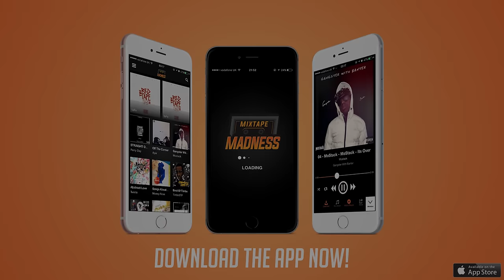Poky - Mad About Bars w/ Kenny [S1.E22]